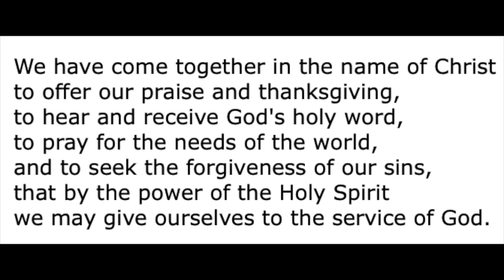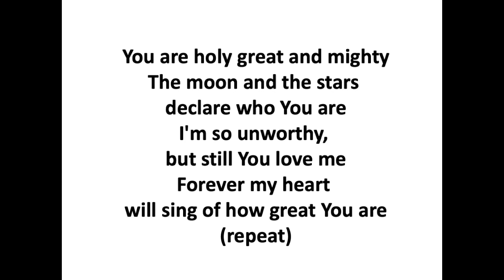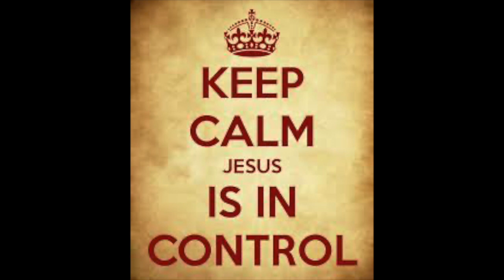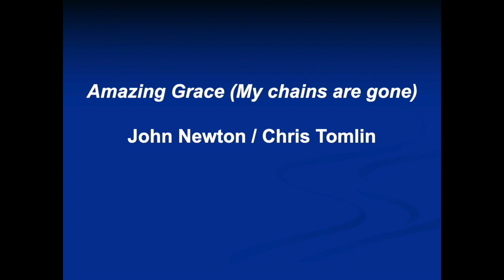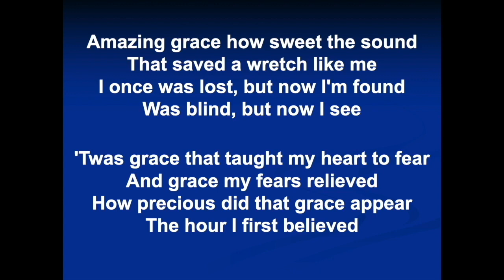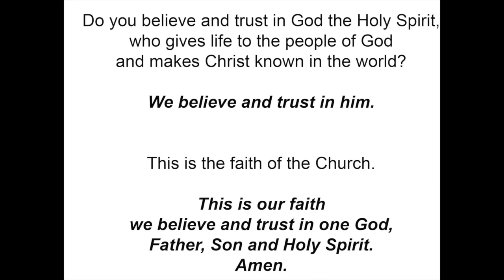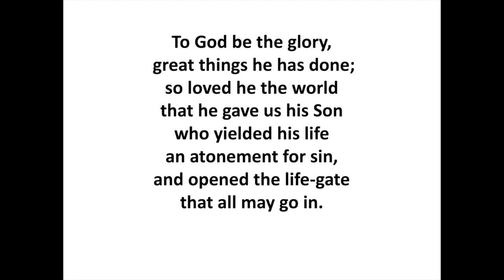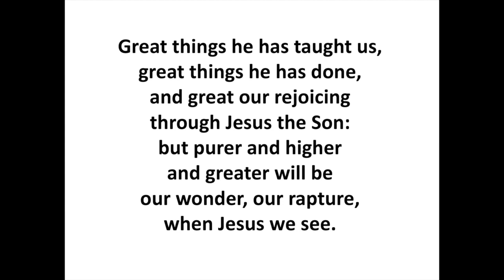4th March 2024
St Nicholas Church, Whiston, Worship Service 4th March 2024